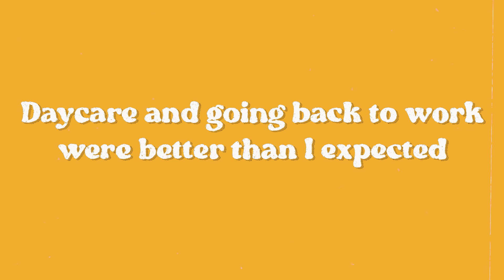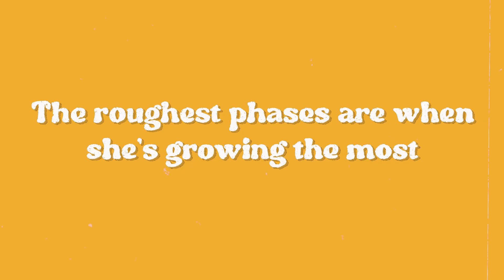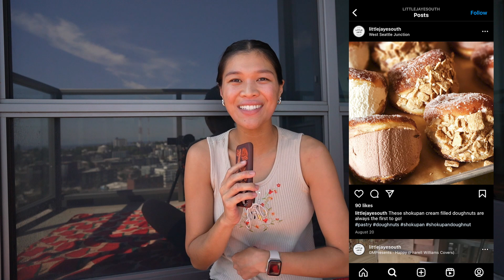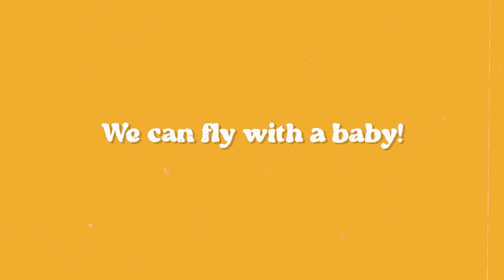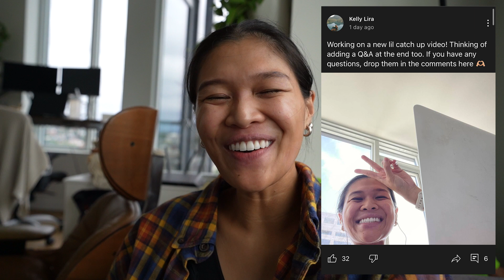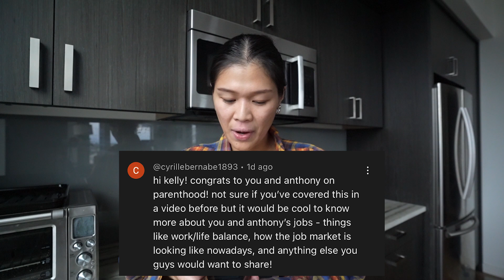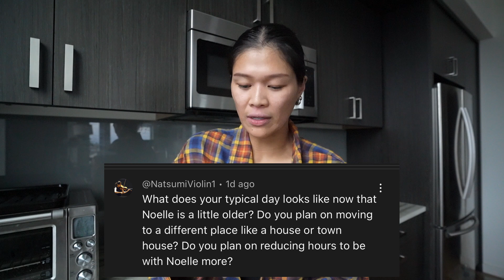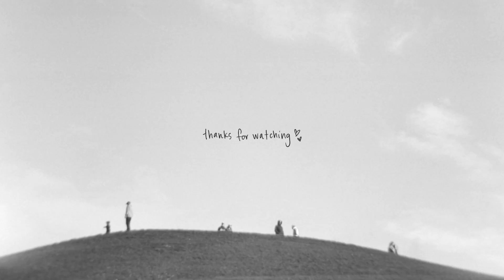6 Lessons from 6 Months of Motherhood + Q&A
Here are 6 lessons I learned in my first 6 months of motherhood, a few bonus tips, and a Q&A!

0:00 - Intro
0:07 - Lesson 1
2:22 - Lesson 2
4:09 - Lesson 3
5:58 - Lesson 4
7:10 - Lesson 5
7:34 - 5 tips for flying with an infant
10:33 - Lesson 6
11:16 - Q&A

Moby baby wrap
Clementine teething toy
Raspberry teething toy

Recorded and edited by Kelly Lira
Sony A7C
Canon G7X
Editing software: Adobe Premiere Pro
Microphone: Blue Yeti USB Mic

If you're new here, hi! I'm Kelly, a Southern California native now living in Seattle. I work full time and make videos for the mems :)

This is not a sponsored video, but thank you Lady Jaye for the lovely meal!  (ﾉ◕ヮ◕)ﾉ*:･ﾟ✧